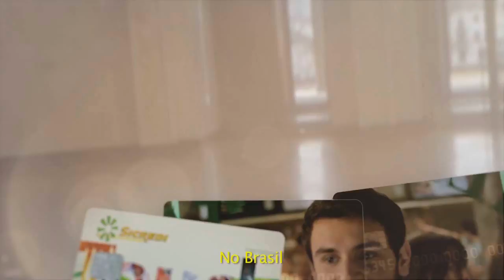BOEIROS ENTOPEM E ÁGUA DA CHUVA NÃO ESCOA NA RUA PROFESSOR LUIS VIEIRA